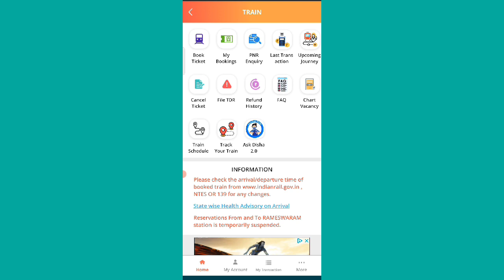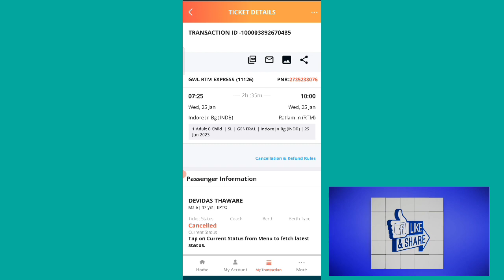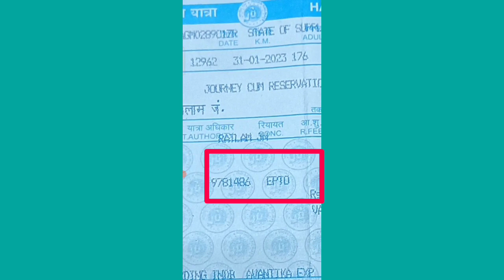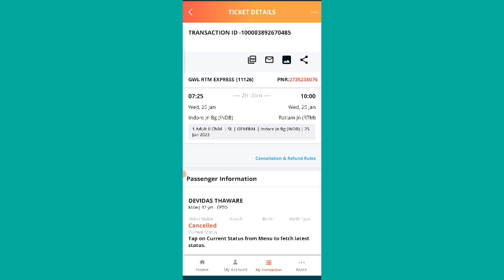pto online टिकट कैंसिल कर काउंटर टिकट ले सकते या नही रेल कर्मचारी जाने।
रेल कर्मचारी जाने पास पीटीओ सेट ऑनलाइन टिकेट लेने के बाद उसे रद्द कर काउंटर से टिकट। ले। सकते हैं। या नहीं रेल कर्मचारी जानलो। इस वीडियो के। माध्यम से आपको जानकारी दी।जा रही है।